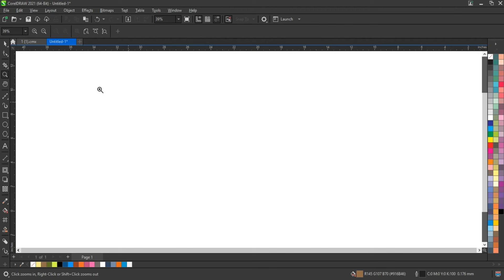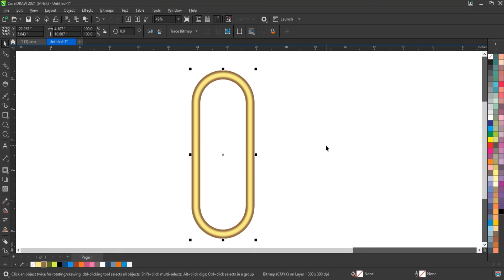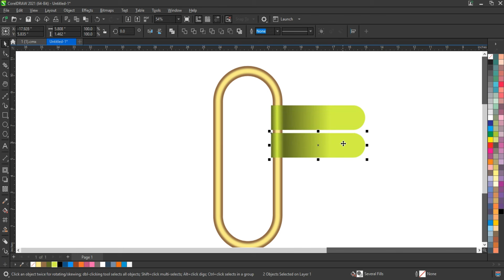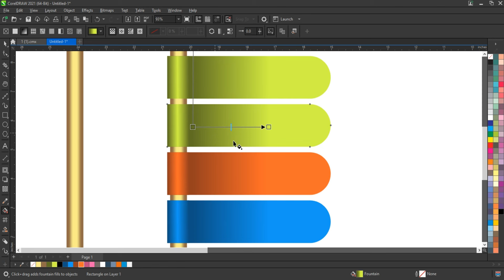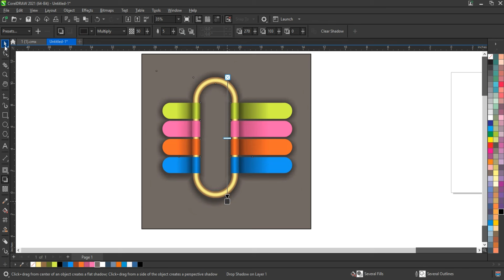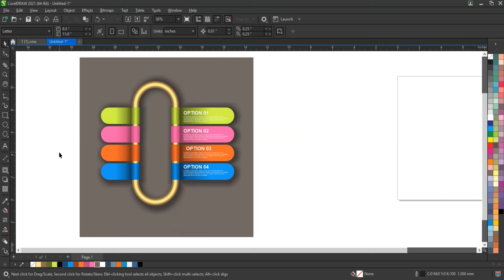creative infographic template for beginners